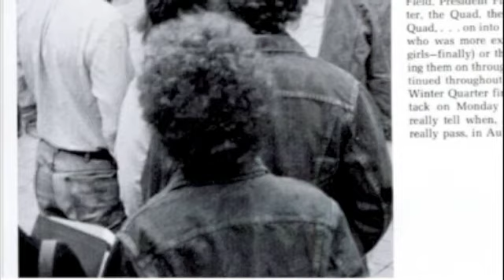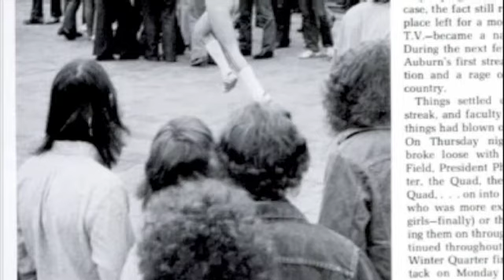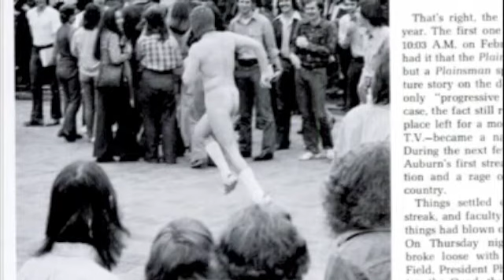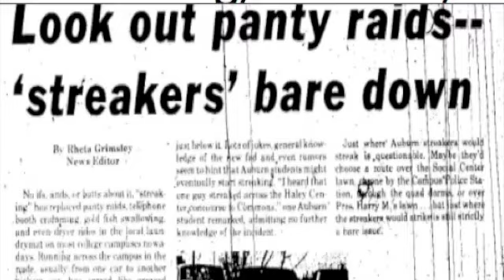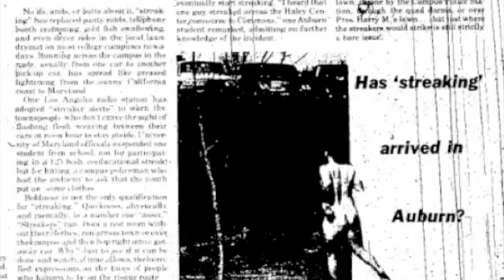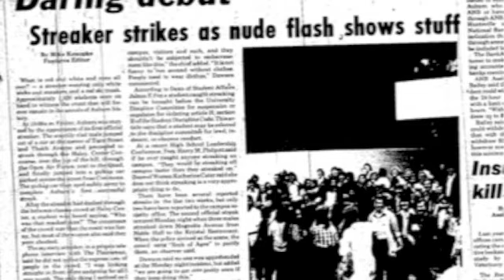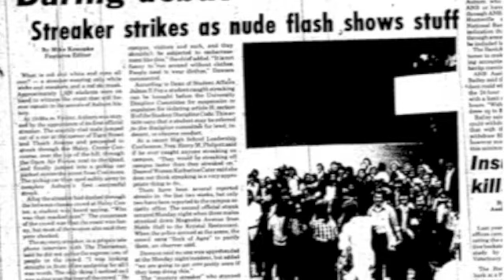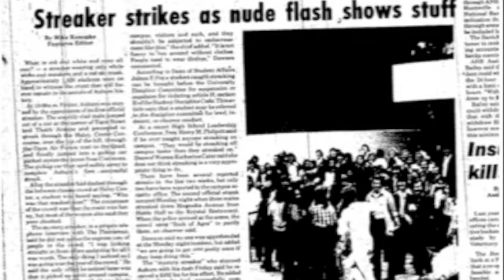It's Pronounced Jordan goes streaking - Part 2